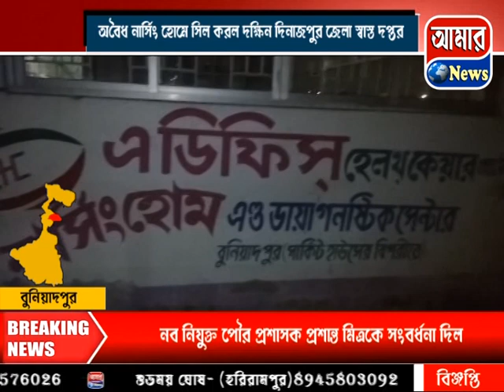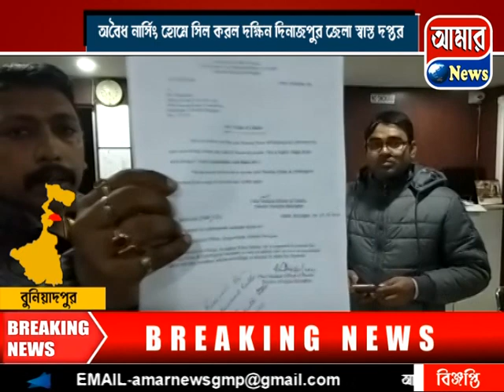অবৈধ নার্সিংহোম সিল করলো দক্ষিণ দিনাজপুর জেলা স্বাস্থ্য দপ্তর